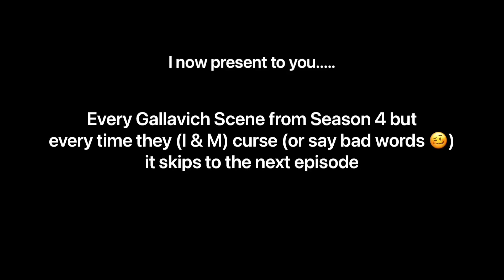Every Season 4 Gallavich Scene but when they curse it skips to the next episode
Mickey got the mouth of a sailor, something a boomer would say lol.